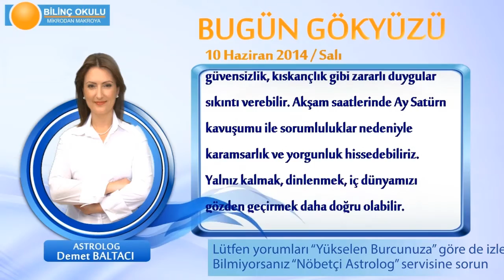BOĞA Burcu, GÜNLÜK Astroloji Yorumu,10 HAZİRAN 2014, Astrolog DEMET BALTACI Bilinç Okulu